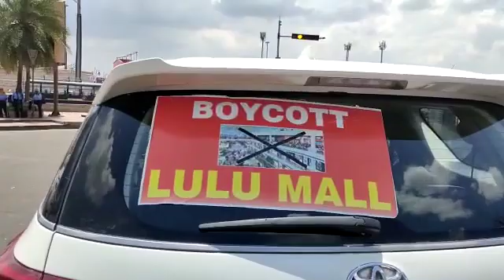लुलु मॉल के विरोध में जा रहे करणी सेना के सदस्यों को पुलिस ने रोका